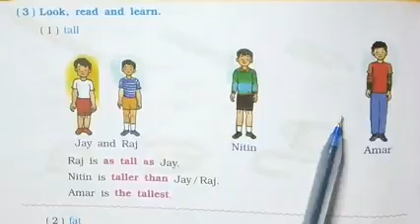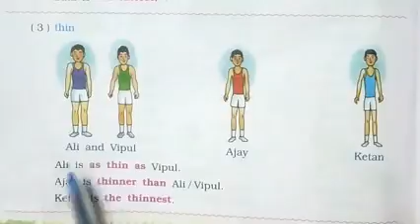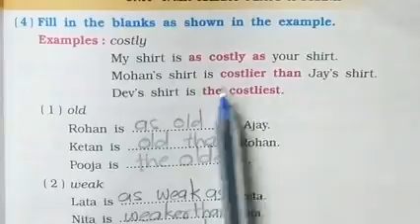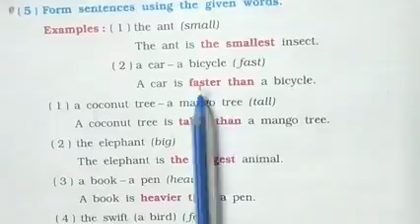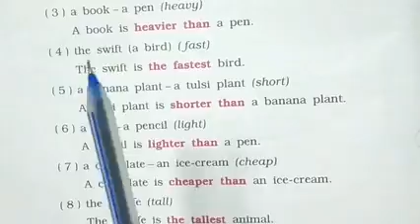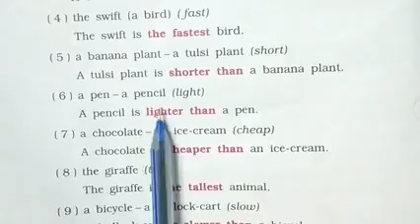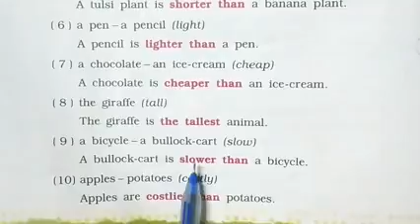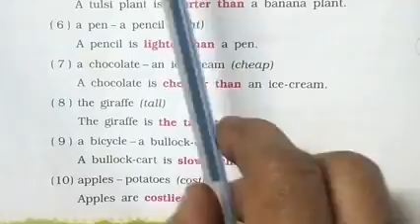English (FL) comparison